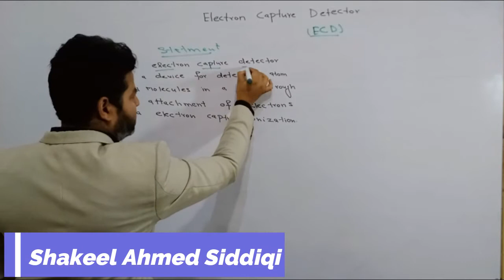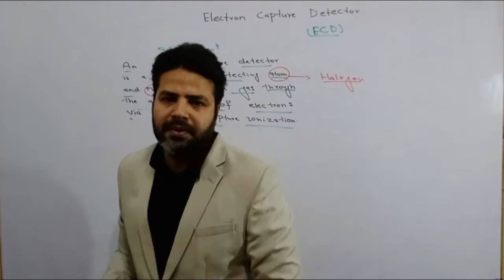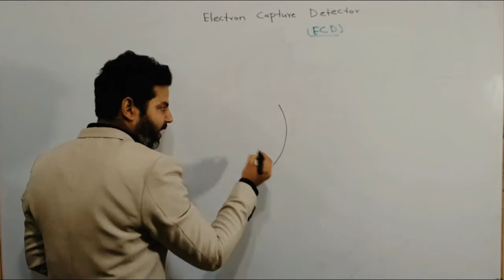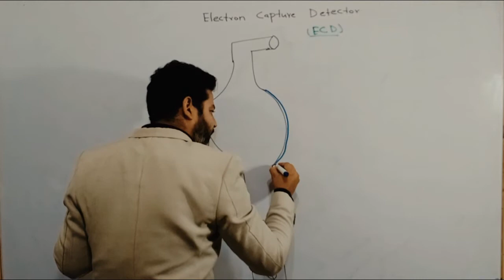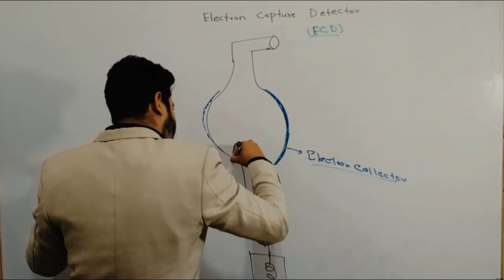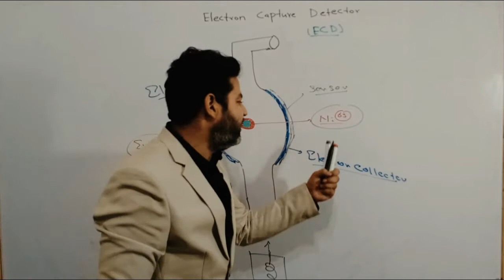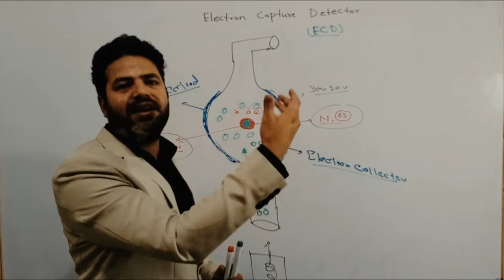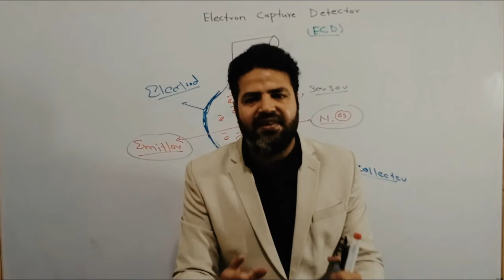Electron Capture Detector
SAChemist# In this video we will explain in detail about the electron capture detector.
this video most important for all the chemistry classes.